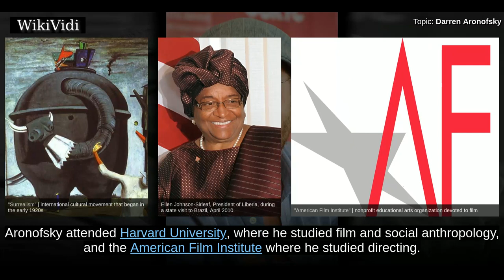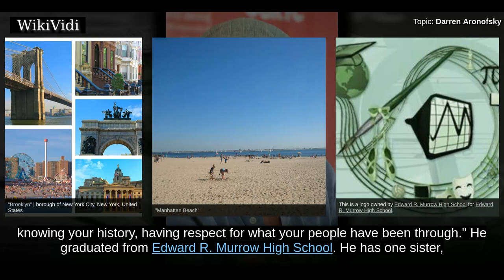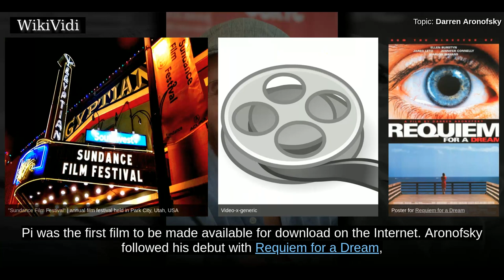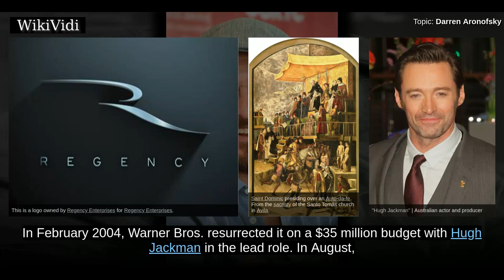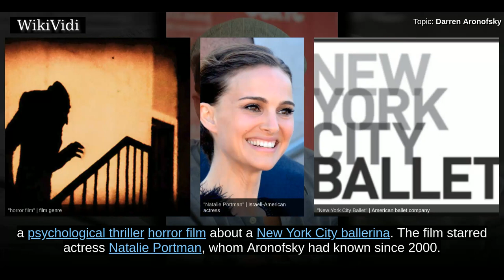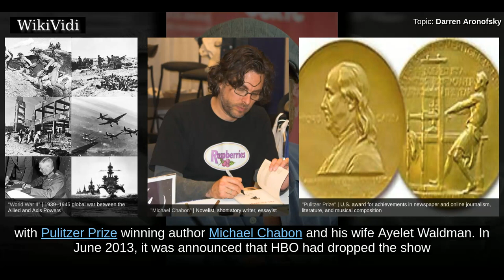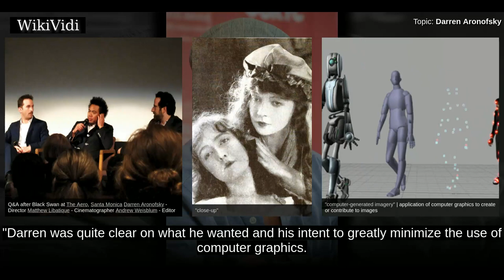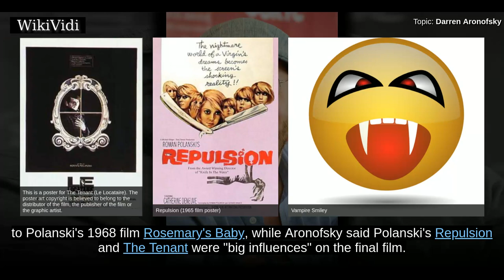DARREN ARONOFSKY - WikiVidi Documentary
Darren Aronofsky  is an American filmmaker. He has received acclaim, and generated controversy, for his often surreal and disturbing films.  Aronofsky attended Harvard University, where he studied film and social anthropology, and the American Film Institute where he studied directing. He won several film awards after completing his senior thesis film, Supermarket Sweep, which went on to become a National Student Academy Award finalist. Aronofsky's feature debut, the surrealist psychological thriller Pi, was shot in November 1997. The low-budget, $60,000 production, starring Sean Gullette, was sold to Artisan Entertainment for $1 million, and grossed over $3 million; Aronofsky won the Directing Award at the 1998 Sundance Film Festival and an Independent Spirit Award for best first screenplay.  Aronofsky's followup, the psychological drama Requiem for a Dream, was based on the novel of the same name by Hubert Selby, Jr. The film garnered strong reviews and received an Academy Award nomi...

Shortcuts to chapters:
00:03:05 Early life and education
00:05:13 Early work
00:10:04 Breakthrough
00:14:09 Larger-budget productions
00:17:18 Directing style

Copyright WikiVidi.